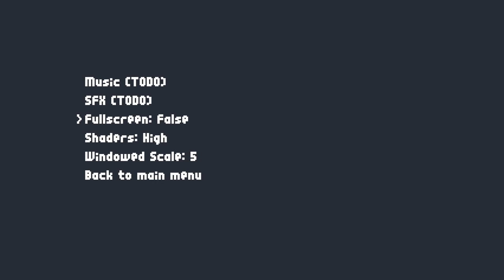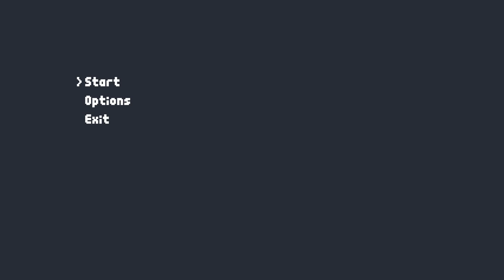Game Maker Studio: Menus, Shaders and Dialogue Box Demonstration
Please read the description for an explanation of everything included in this video! If anybody would like tutorials on how I'm doing all of this, just let me know.

I've added a menu system, where the code is mostly using scripts, so I'm not copy and pasting large amounts of code, whereas in the past I used to. It automatically counts how many items are on the menu and lets you scroll up and down, all you have to do is fill out an array of text in the create event.

I've added a dialogue box system for dialogue. It supports having pictures for each person, and a different "typing" sound allocated to the person as well. All you have to do is call the script "scr_gui_speech" with the arguments of the character ID and the string of text they say, and it will display each one after another! Dialogue can be skipped by pressing the down key as it is read out.

There is a "shaders" option in the settings menu, where you can select between "off", using no shaders at all (eg. if you have a slow computer), "low", for using shaders at the game's lowest pixel resolution (240 pixels high, width depends on your aspect ratio) and scaling it up along with everything else, and "high" which scales everything up first and then runs it through the shader at the native resolution the game runs at (in this case, 1080p). The menu will show you what each shader setting looks like as you select it.

I have updated the "CCTV" shader with help from my friend. It has a glow at the top like a CRT monitor, rounded edges and a line that scans down from top to bottom. The scanlines are also distorted with the rest of the pixels, whereas before it was just overlaid after the image was distorted.

Eventually, "windowed scale" will be a resolution selector, but for now it just scales the window up by percentages of the original scale. It will also have a key binding menu for keyboard reconfiguration and gamepad support in the end too.

If you made it this far you're pretty flipping awesome, this was way too much text for a short video, but if you're interested in anything specific please do let me know!